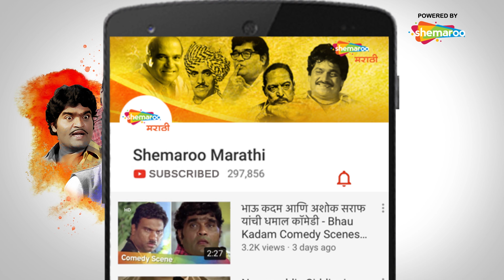Bindaas Bol - What Are The Different Condom Types - कंडोम चे प्रकार - बिनधास्त बोल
Watch Shemaroo MarathiBana On:
- UCN - 270
- HATHWAY - 518
- GTPL - 474
- DEN - 834

२) शेमारू मराठी चॅनेल वरील जॉईन बटण दाबा.
३) ₹ ११९ चे  देय द्या आणि प्रीमियम मराठी चित्रपटांचा आनंद घ्या.